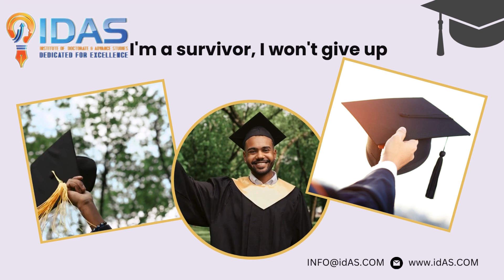IDAS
At IDAS, we embrace the spirit of resilience and determination embodied in the mantra, "I'm a survivor, I won't give up." This powerful mindset drives our mission to support individuals as they navigate their educational and professional journeys, fostering a culture of perseverance and relentless pursuit of goals.

Our approach at IDAS is grounded in the belief that challenges and setbacks are stepping stones to success. We understand that every individual faces unique obstacles, whether academic, professional, or personal. Through our tailored programs and unwavering support, we empower our students and clients to overcome these hurdles with confidence and resilience.

At the heart of our philosophy is the commitment to providing comprehensive, personalized guidance. Our experienced mentors and educators work closely with each student to understand their specific needs and aspirations. By offering customized learning plans, practical skills training, and continuous encouragement, we help them build the confidence and capabilities necessary to thrive in any environment.

IDAS is dedicated to creating a supportive and inspiring community where individuals feel valued and motivated. Our workshops, seminars, and interactive sessions are designed to equip participants with the tools and strategies they need to tackle challenges head-on. We emphasize the importance of a growth mindset, encouraging everyone to see failures as opportunities for learning and growth.

Moreover, our focus extends beyond immediate goals to long-term success and fulfillment. By fostering a resilient attitude and a proactive approach to problem-solving, we prepare our students and clients for the ever-changing demands of the modern world. At IDAS, we believe that the journey to success is continuous, and with the right mindset and support, anyone can achieve their dreams.

In essence, IDAS is more than an educational institution; it is a beacon of hope and determination. We stand by our students and clients, inspiring them to adopt the survivor's mindset: never giving up, no matter the challenge.